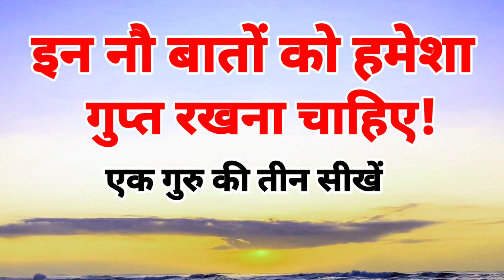ये नौ बातें किसी को भी नहीं बतानी चाहिए!/Nine things to always keep a secret!/एक गुरु की तीन सीखें,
Nine things to always keep a secret!

Very interesting and knowledgeable story, ek guru ki gurukul ke bachchhon ko teen sikshayen,

Singer:-

Video editor--hirdesh shastri budaun

On our channel, you will find unseen secrets related to Vedas, scriptures, Puranas.  And Bhagwat Katha, spiritual knowledge, Bhagavad Gita and other social knowledge will also be acquired.  I hope you get to learn a lot from the videos I have uploaded. Thank you very much to all of you for staying connected with us.
भावना शास्त्री और हिरदेश शास्त्री जी के सभी प्रोग्राम आपको देखने के लिए मिलेंगे।
जिससे कि आपको हमारे चैनल के कार्यक्रम देखने के लिए मिलते रहें। धन्यवाद